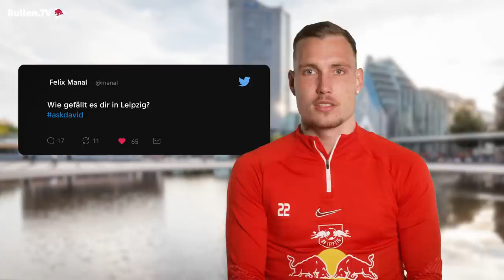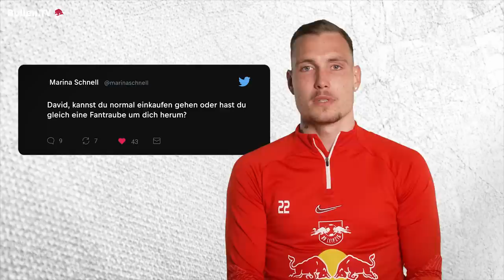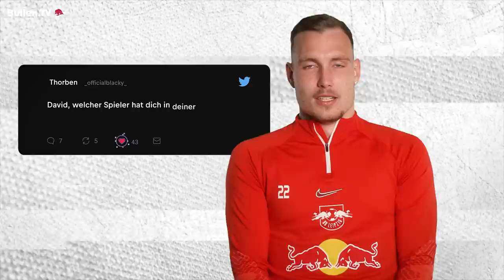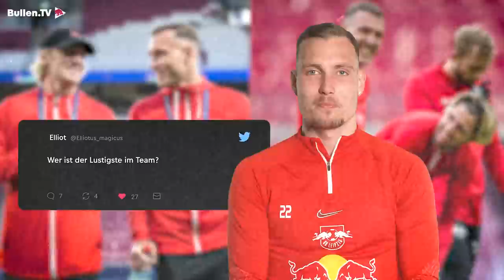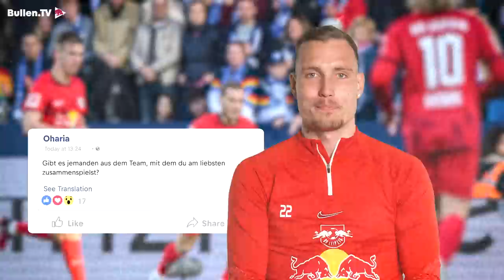"He's still a child!" 😄 | David Raum answers YOUR questions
In AskRBLeipzig we ask our players your special questions - today with us: David Raum. You wanted to know from our winger, among other things, what it's like when a full stadium calls your name, who from the team he likes to spend time with the most and how often he has had to endure "Raum wordplay"!